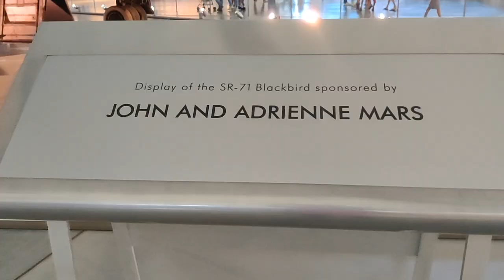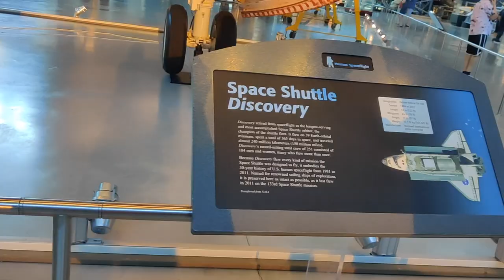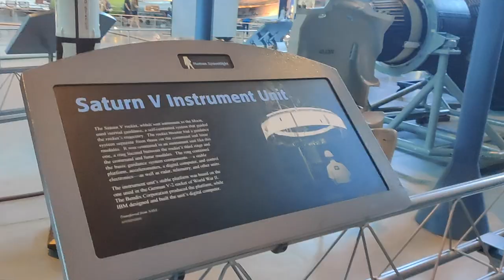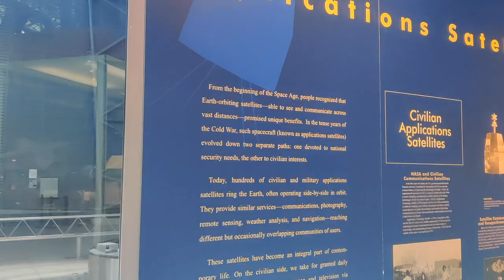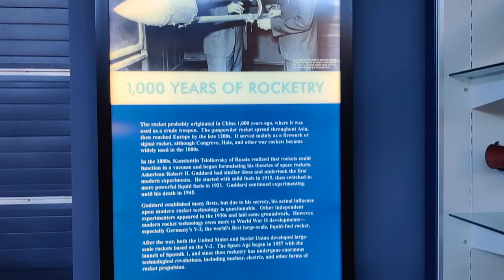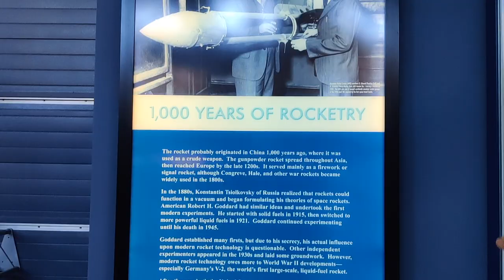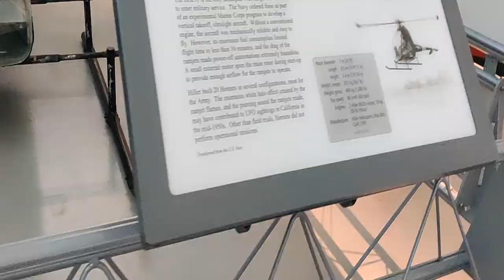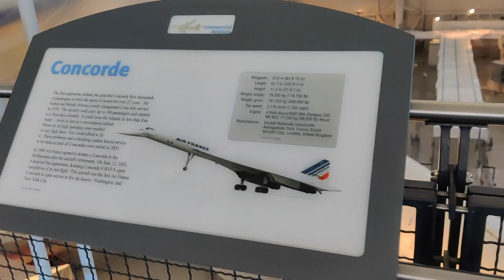National Air and Space Museum - Chantilly Virginia( Udvar-Hazy Center)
The Steven F. Udvar-Hazy Center, also called the Udvar-Hazy Center, is the Smithsonian National Air and Space Museum's annex  Chantilly area of Fairfax County, Virginia, United States